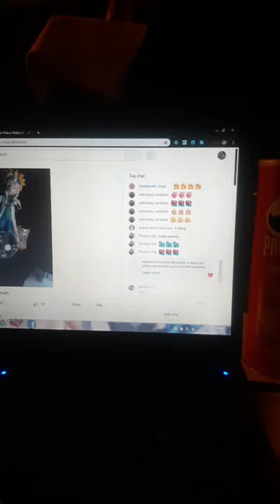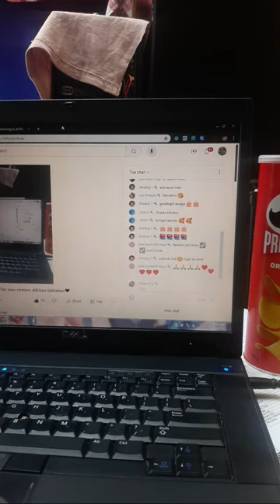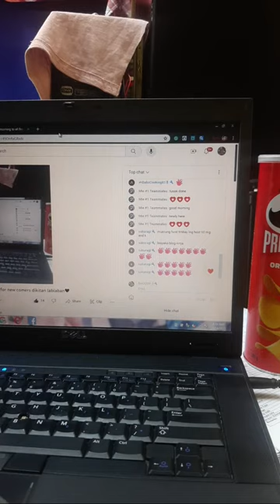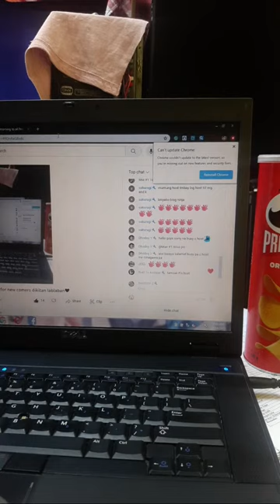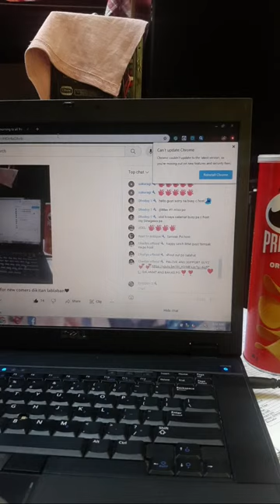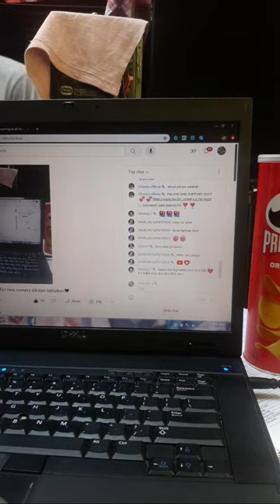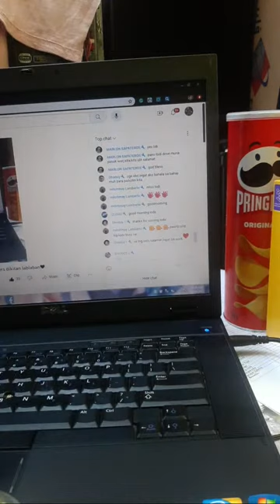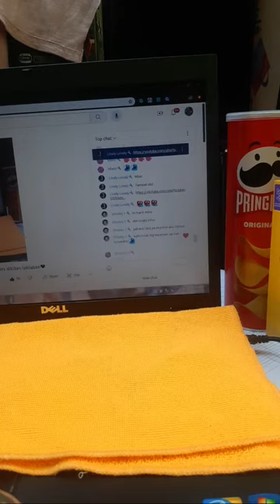SLS goodmorning to all free banana for new comers dikitan lablaban❤